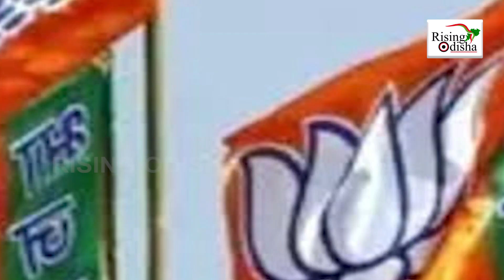Congress President Mallikarjun Kharge's 'Powerplay' in Telangana Elections; Eyes On Dalit Voters!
Congress President Mallikarjun Kharge's 'Powerplay' in Telangana Elections.